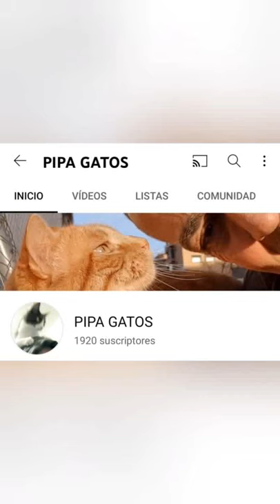Pipa Gatos, casi mil videos dedicados al amor y cuidado de los gatos sobretodo callejeros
Pipa Gatos